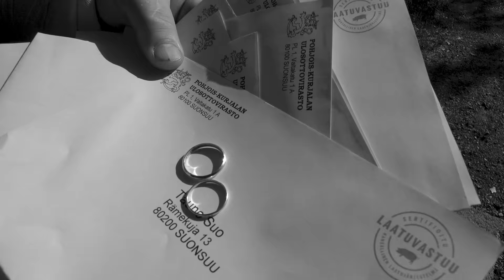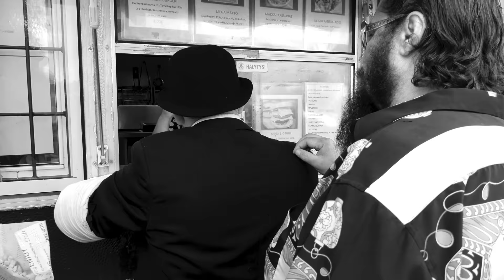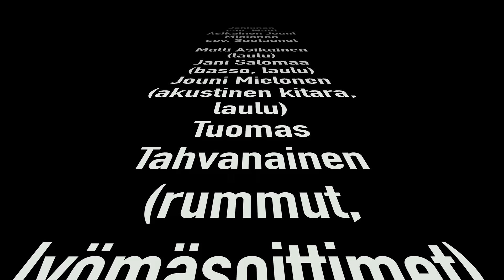Suotaunot: Kiikkuvalssi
KIIKKUVALSSI. Musiikkielokuva.

Rooleissa: Tapio Tahvanainen, Risto Hautanen, Susu Reittu, Valtteri Haapiainen, Matti Asikainen, Jouni Mielonen, Jani Salomaa, Tuomas Tahvanainen
Maskeeraus, puvut: Hellevi Hyvärinen
Käsikirjoitus: Markku Pölönen, Tapio Tahvanainen, Matti Asikainen
Toteutus: Markku Pölönen

Säv. Arto Jehkinen
San. Matti Asikainen - Jouni Mielonen
Sov. Suotaunot
Matti Asikainen: laulu
Jouni Mielonen: akustinen kitara, laulu
Jani Salomaa: basso, laulu
Tapio Tahvanainen: sähkökitarat, laulu
Tuomas Tahvanainen: rummut, lyömäsoitin
Echo Räsänen: banjo
Äänitys, miksaus: Heikki Marttila Guru Entertainment Studio

Kiitokset: Autokorjaamo Romppanen Oy, MP Mesta, Järvikumpu ky, Paras Burgeri, Veijo Ikonen, Petri Makkonen, Jouni Pussinen, Marko Savolainen, Tiina Seppä